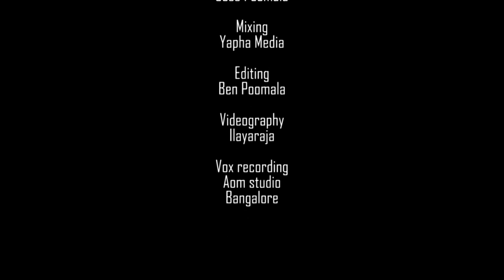NODUVE YESUVANNE || ನೋಡುವೆ ಯೇಸುವನ್ನೇ || MONISHA PRAKASH || PR. MANU JOSEPH || GOD'S HOUSE CREATIONS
God’s House Creations Presents
" ನೋಡುವೆ ಯೇಸುವನ್ನೇ "

Lyrics and Music by Pr. Manu Joseph

Sung by Monisha Cheri Prakash
Orchestration by Jose Poomala
Mixing: Yapha Media

Editing: Ben Poomala
Vox Recording: AOM Studios, Bangalore.
Videography: Ilayaraja
Produced by: God’s House Productions